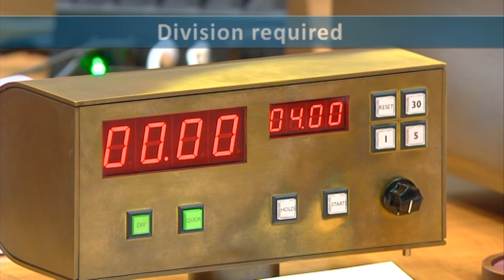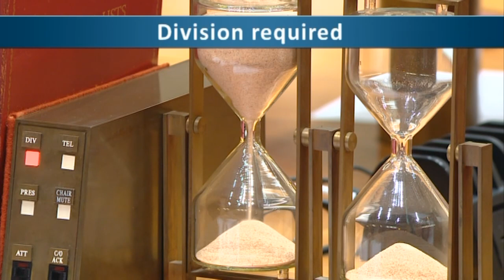Senate Sitting - 21 March 2023